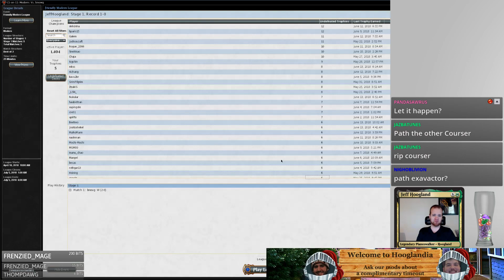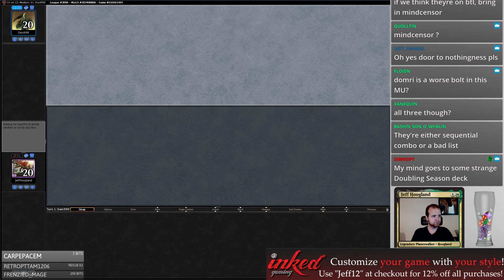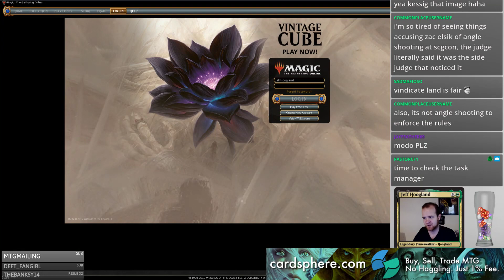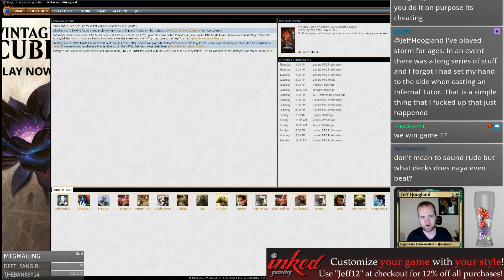Big Naya Zoo - Modern - June 13th, 2018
4 Arid Mesa
1 Razorverge Thicket
2 Domri Rade
4 Windswept Heath
1 Horizon Canopy
1 Kessig Wolf Run
4 Knight of the Reliquary
4 Lightning Bolt
2 Lightning Helix
2 Forest
4 Wooded Foothills
4 Noble Hierarch
4 Path to Exile
2 Sacred Foundry
3 Scavenging Ooze
2 Stomping Ground
4 Tarmogoyf
1 Temple Garden
2 Thundermaw Hellkite
4 Tireless Tracker
4 Wild Nacatl
1 Plains

2 Ancient Grudge
2 Aven Mindcensor
2 Choke
1 Ethersworn Canonist
2 Fracturing Gust
2 Qasali Pridemage
1 Torpor Orb
3 Damping Sphere